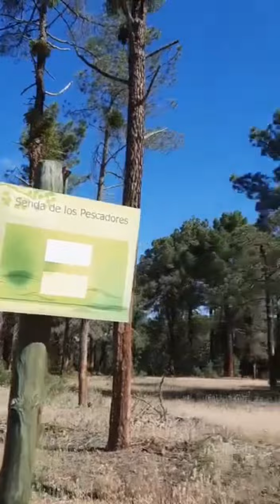Hiking SENDA DE LOS PESCADORES hutan SPANYOL yang eksotik